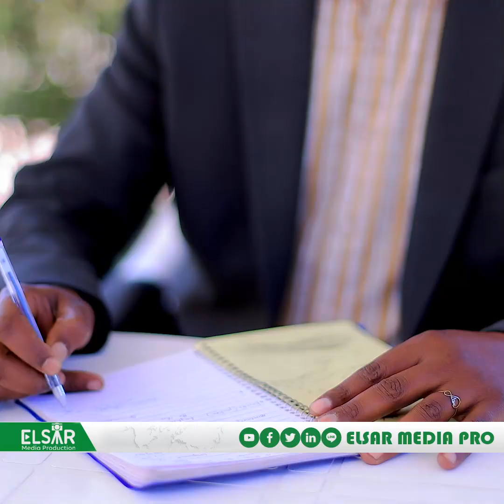Waxa Jira Masuuliyiin Sawirada Soo Dhoweynta Waxqabad U Yaqan iyo Kuwo Tiktokarada Xaflada u sameeya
Waxa Jira Masuuliyiin Sawirada Soo Dhoweynta Waxqabad U Yaqan iyo Kuwo Tiktokarada Xaflada u sameeya Ex Xogyahaye Siyaasi Maxamed Sangal